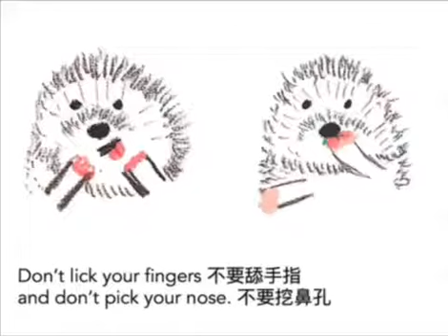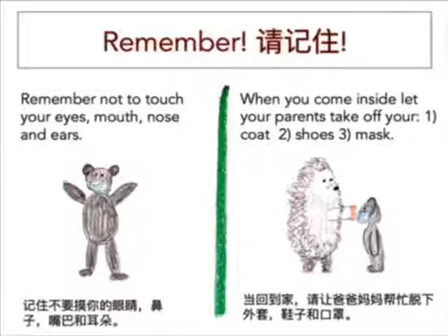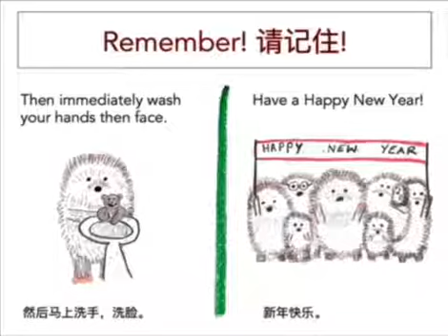(Mandarin) Little Hedgehog Coronavirus Safety for Kids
The second edition of Emily Marshall’s little hedgehog coronavirus safety for kids read by Angela. A little picture book to help young children with the safety instructions for coronavirus. Keep safe and well everyone!